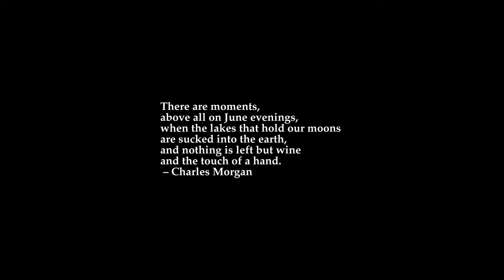June 2022 - Each Sunrise Snapshot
June 2022 Headlines:
Jun 1 US Coast Guard Admiral Linda Fagan, assumes post of...
Jun 1 Turkey officially changes its name to Türkiye at the...
Jun 2 Queen Elizabeth II marks her Platinum Jubilee with four...
Jun 2 Jury in defamation case brought by Johnny Depp against...
Jun 4 French Open Women's Tennis: Polish world #1 Iga Świątek...
Jun 4 WHO says Monkeypox now found in 27 countries where...
Jun 5 French Open Men's Tennis: Rafael Nadal beats Casper Ruud...
Jun 5 US Open Women's Golf, Pine Needles Lodge &amp; GC:...
Jun 5 At least 50 Nigerian church worshippers, including children, killed...
Jun 5 American rocker Bruce Springsteen joins British rock band Coldplay...
Jun 6 UK Prime Minister Boris Johnson wins Tory party no-confidence...
Jun 6 Former chairman of far-right group the Proud Boys Enrique...
Jun 7 New study reveals Shark Bay sea grass, off Western...
Jun 7 “For many countries, recession will be hard to avoid.”...
Jun 8 "Ms Marvel" TV miniseries premieres on Disney+, with Disney's...
Jun 9 Two people are rescued after falling into a tank...
Jun 9 NASA announces it will begin research into UFOs, focusing...
Jun 9 Russian leader Vladimir Putin compares himself to Tsar Peter...
Jun 9 The controversial Saudi-backed LIV Golf Invitational Series gets underway...
Jun 9 First public hearings of the United States House Select...
Jun 10 Ringo Starr suspends his half completed summer All-Starr Band...
Jun 10 Actress Rebel Wilson comes out on Instagram, before it...
Jun 11 Charl Schwartzel hangs on to beat fellow South African...
Jun 12 75th Tony Awards: held for 1st time since 2019...
Jun 13 New York stock exchange enters bear market territory (defined...
Jun 13 A Google engineer claims one of its AI systems,...
Jun 13 The Rolling Stones cancel concert in Amsterdam due to...
Jun 13 World's largest freshwater fish, a stingray 3.98m x 2.2m...
Jun 13 MIT researchers propose creating raft of "space bubbles" floating...
Jun 14 K-pop group BTS announce they are taking a break...
Jun 14 First controversial UK flight to take asylum seekers to...
Jun 14 Denmark and Canada agree to split the arctic Hans...
Jun 14 Last part of the world's largest floating restaurant, the...
Jun 15 US Federal Reserve raises interest rates by 0.75, the...
Jun 15 Black Death, the 14th century plague, originated in Kyrgyzstan,...
Jun 16 NBA Finals: Golden State Warriors beat Boston Celtics, 103-90...
Jun 16 Ninety-year-old US cosmetics company Revlon files for bankruptcy, blaming...
Jun 18 Flooding in Bangladesh and nearby Indian states leave four...
Jun 18 Attacks in Oromia, western Ethiopia, targeting the Amhara people...
Jun 18 Lithuania bans the passage of EU sanctioned goods across...
Jun 19 Colombian elects its first leftist President, former member of...
Jun 19 US Center for Disease Control recommends Covid-19 vaccines for...
Jun 19 US Open Men's Golf, The CC, Brookline, Mass.: Englishman...
Jun 19 French President Emmanuel Marcon's centralist coalition loses its ruling...
Jun 21 LA jury finds Bill Cosby liable for sexual assault...
Jun 21 Law enforcement's response to the Uvalde school shooting was...
Jun 21 Severe flooding affects southern China, including Guangdong and Jiangxi...
Jun 21 South Korea successfully launches its first satellites into orbit...
Jun 21 MLB Los Angeles Angels designated hitter Shohei Ohtani has...
Jun 22 6.1 magnitude earthquake, Afghanistan's deadliest in twenty years, strikes...
Jun 22 United Kingdom posts highest inflation rate in the G7...
Jun 22 Tooth of murdered Congolese independence leader Patrice Lumumba arrives...
Jun 22 MLB Los Angeles Angels pitcher Shohei Ohtani strikes out...
Jun 23 US Supreme Court declares for the first time that...
Jun 24 Glastonbury Festival in Pilton, England opens: Billie Eilish, Paul...
Jun 24 US Supreme Court overturns Roe v. Wade, eliminating constitutional...
Jun 24 American Katie Ledecky wins the 800m gold medal in...
Jun 25 Eastern Ukrainian city of Severodonetsk falls to Russian forces...
Jun 25 US President Joe Biden signs the "Bipartisan Safer Communities...
Jun 25 30,000-year-old intact remains of a baby wooly mammoth found...
Jun 25 Japan records its highest-ever temperature in June of 104.36...
Jun 26 Stanley Cup Final, Amalie Arena, Tampa, Fla.: Colorado Avalanche...
Jun 26 Women's PGA Championship, Congressional CC: Despite carding finishing rounds...
Jun 27 Russian missile strike on Ukrainian shopping center in Kremenchuk,...
Jun 27 First rocket launch in Australia for 25 years and...
Jun 27 51 migrants die after being found inside an abandoned...
Jun 28 Ghislaine Maxwell sentenced to 20 years in US federal...
Jun 28 In dramatic testimony to the Jan 6 Committee hearing,...
Jun 29 Singer R. Kelly sentenced to 30 years in jail...
Jun 29 Biggest trial in modern French history for November 2015...